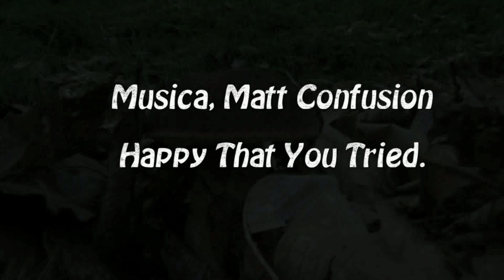PORCINI DI LUGLIO. Bellissimi Aestivalis nei castagni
Riassunto di 2 giorni a meta' luglio nei boschi di castagno, speravamo che qualche estatino sarebbe venuto fuori dopo le poche piogge di fine giugno, e un forte temporale durato solamente alcune ore proprio sulla nascita, ha fatto si' che si potessero trovare  funghi veramente inaspettati. Sempre in compagnia del Nutellino con la partecipazione Straordinaria dell'Amico STE'. Buona visione da Claudio